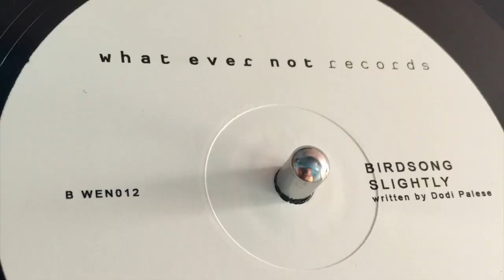WEN012 - Dodi Palese - Birdsong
96K

Dodi Palese is back with his third ep on on his label What Ever Not, co-founded with his partner and long standing friend Dan Mela. As showcased through his discography, Palese's peculiarity is surely to melt different genres and sounds together, as for productions as for dj sets, avoiding any identification to a specific music style. 'Slightly EP' confirms the aforementioned approach offering funky raids in 'Child Goes Funky', african grooves for 'Birdsong' and raw sounds in 'Slightly'.